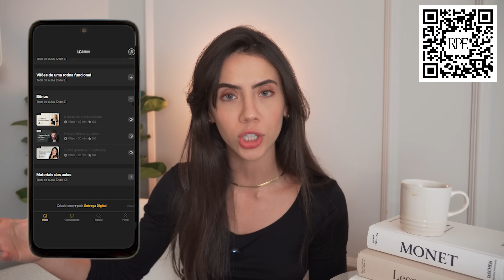Como deixar de ser infantil e se tornar uma mulher respeitada.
▪ Se você leva uma vida sobrecarregada e sem tempo para si, acesse os 10 passos para construir uma rotina funcional que te levará a atingir seus objetivos, com o RPE

Esse vídeo é uma conversa franca entre eu e você sobre a tal crise de identidade.

Durante 2 anos eu vivi um processo de reconstruir minha identidade e minha autoimagem, e nesse tempo eu aprendi coisas muito mais profundas do que apenas mudar o meu guarda-roupa.

Assista esse vídeo se você quiser passar por esse processo. Mas se você busca uma resposta rápida para algo tão importante quanto a sua identidade, talvez esse vídeo não seja para você (ainda).

CAPÍTULOS
00:00 - introdução
01:09 - minha identidade mudou, e a sua também vai
05:15 - respeite (e desfrute) o processo
11:10 - conselho para a Luana de 2 anos atrás
12:45 - cuidado com isso (sobre autoimagem)
17:55 - não carregue suas desculpas nas costas
19:45 - ter uma persona super-trunfo me ajudou nesse processo

📲Baixe o meu App e fique por dentro do meu Baú de Insights, PodCasts que participei e aberturas de novas vagas para meus cursos de desenvolvimento pessoal e marketing digital.